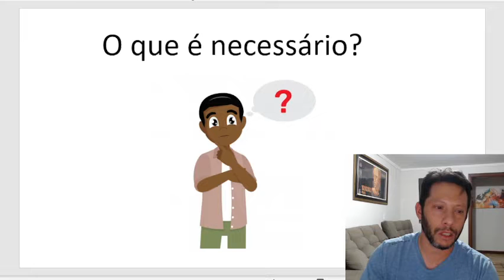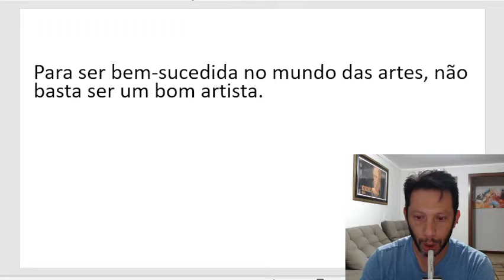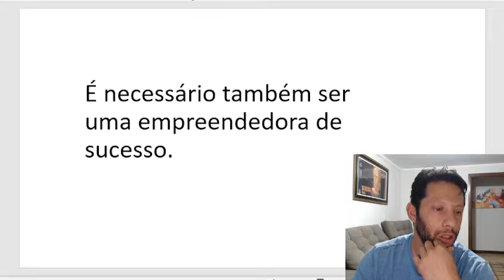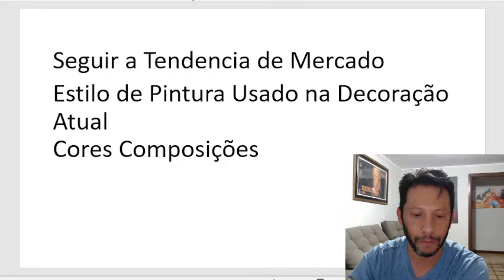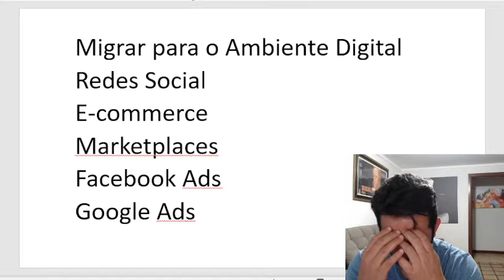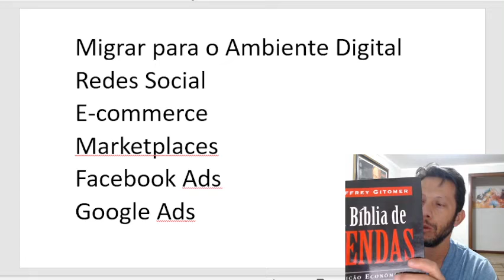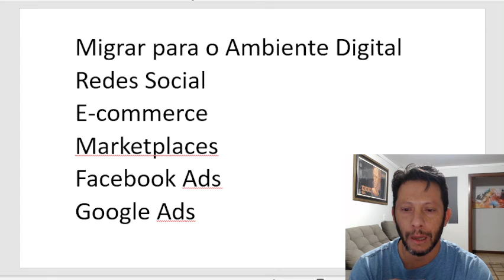Como Vender Suas pinturas na Internet Quadros Viver de Arte- Marcio Monteiro Artista Plástico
Criei esse canal para ajudar pessoas a aprender a magica da pintura em tela, irei compartilhar vídeos aula com dicas sobre como pintar lindos Quadros
Caso queira um treinamento avançado, vou deixar o link do meu curso